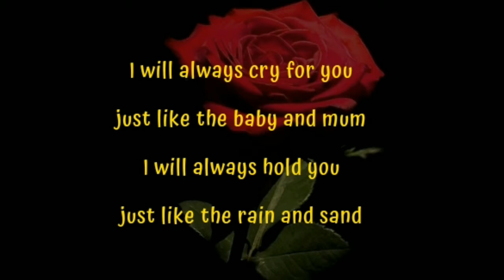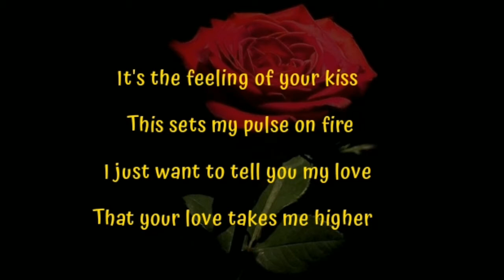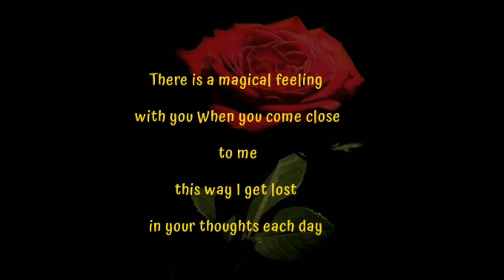Love you 🐇😍🌹🥺💝💝🥰🥰Love Quotes for Love Birds ❤️